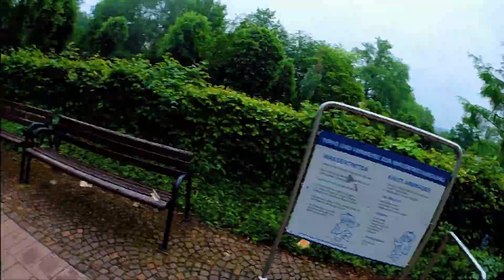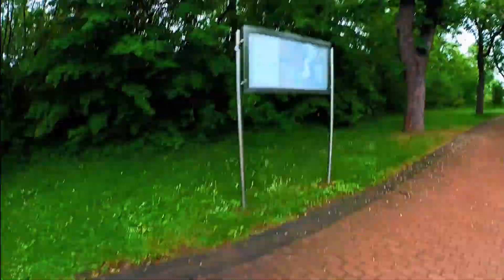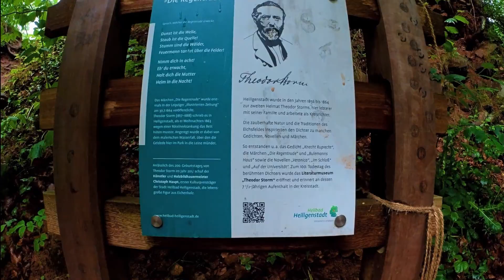Heilbad Heiligenstadt Abendspaziergang im Heinrich Heine Kurpark in Timeshift